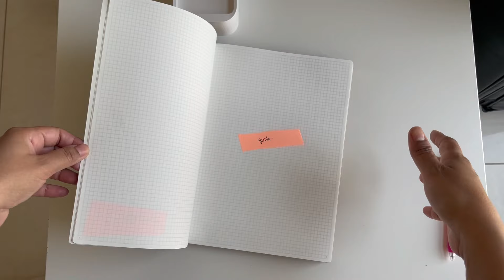Planner chat and flip of the Papertessdesigns A5 Planner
Coming on for another chatty video 🫰